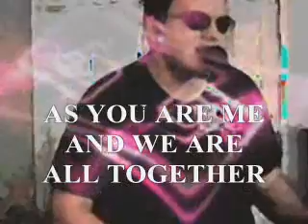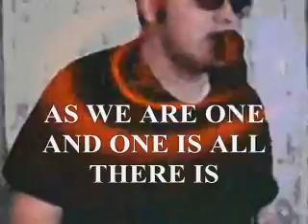MUSIC: Disarm (Smashing Pumpkins Cover)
Yeah... Disarm by the Smashing Pumpkins